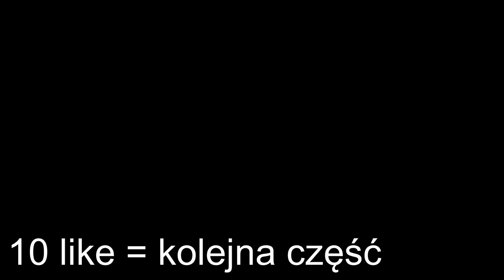Foggy VS Łowcy, ale muszę UMRZEĆ!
IP: crewmine.pl

Witajcie drodzy widzowie! Jeżeli przeczytasz całość opisu to możesz być z siebie dumny ponieważ mało osób zwraca na takie coś uwagę. Nagrywam różne challenge z gier komputerowych, gram w Minecraft, Roblox, Among us, Crossy Road i wiele innych gier. Na moim kanale znajdziecie różne data packi i textury a także poradniki i mini gierki.